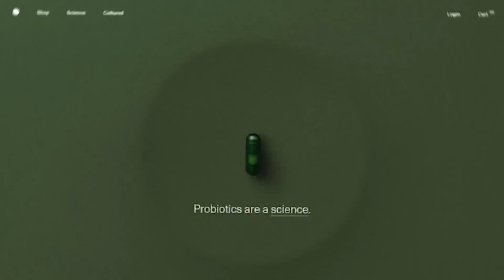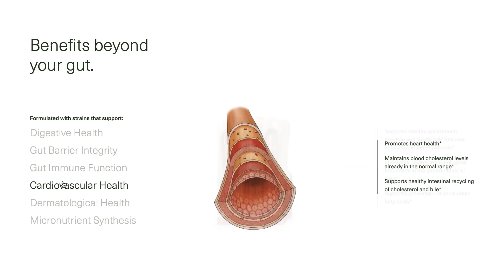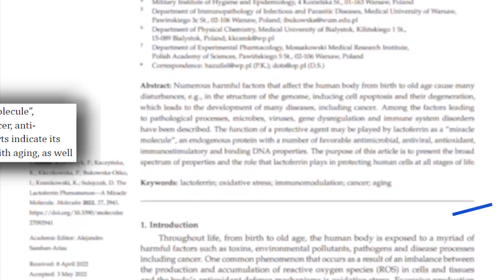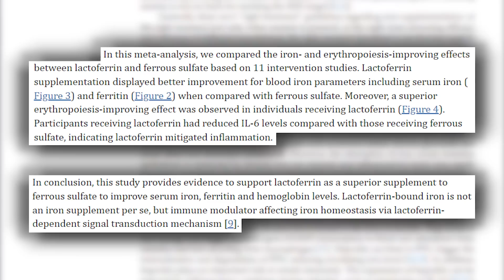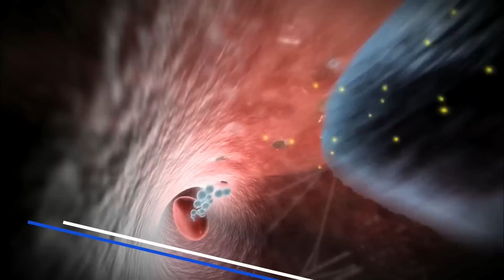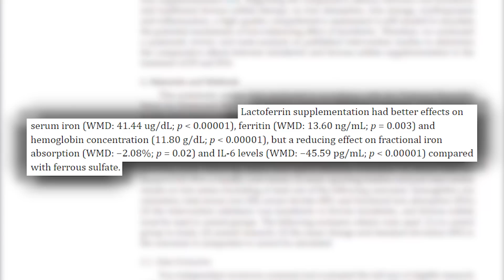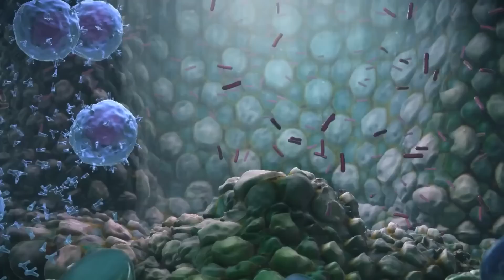This Research Changes Whey Protein Forever…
Why I've Changed my View on Whey Protein

References

Timestamps ⏱

0:00 - Intro
1:25 - 25% off Your First Order from SEED!
2:26 - Whey Protein Concentrate
3:08 - Lactoferrin
8:17 - When to Use Whey Isolate vs Concentrate
1:44 - The Food Matrix